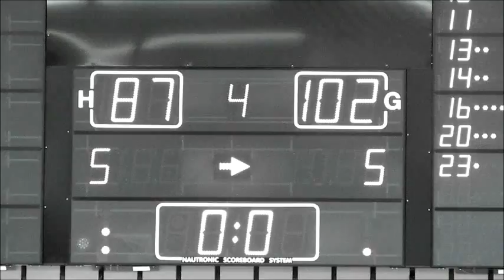Hannover Korbjäger - Bodfeld ' Baskets ' Oberharz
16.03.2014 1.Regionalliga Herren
Hannover Korbjäger - Bodfeld ' Baskets ' Oberharz 87:102